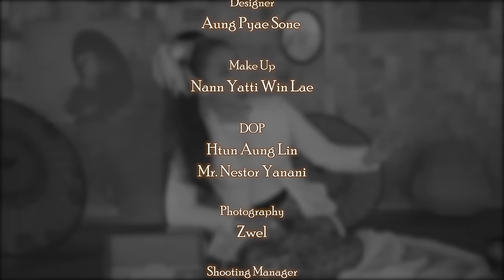ဆောင်းဝင်တော့မည် - ချယ်ရီသင်း Saung Win Top Me - Cherry Thin & Win Naing Soe (Official MV )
Song          - Saung Win Top Me  ဆောင်းဝင်တော့မည်
Artist          - Cherry Thin & Win Naing Soe
Composer -  Daddy Than Than